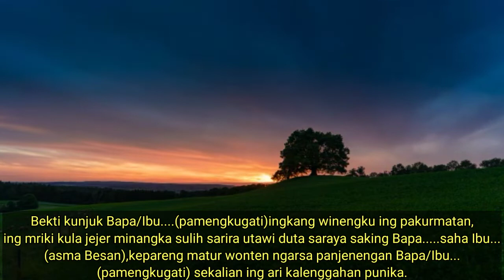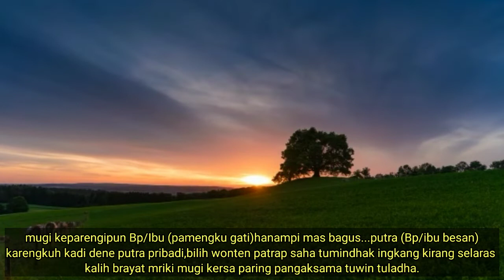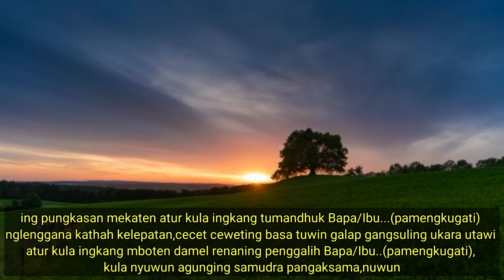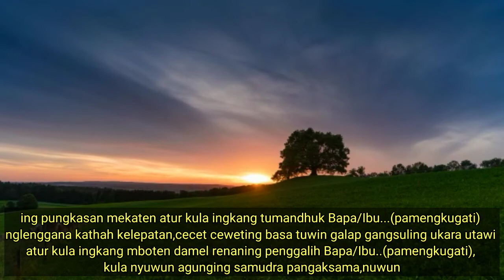Contoh Pidato Bahasa Jawa Pasrah Panampi/Serah Terima Pengantin Laki-laki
berikut saya sajikan contoh pidato bahasa jawa pasrah panampi /serah terima pengantin laki-laki kepada keluarga pengantin perempuan sebagai wujud pelestarian budaya,adat dan bahasa khususnya bahasa jawa kromo inggil sebagai keanekaragaman budaya adat dan bahasa yang ada di Indonesia karna sekarang generasi muda jawa sudah jarang menggunakan bahasa jawa khususnya bahasa jawa kromo inggil mereka lebih suka menggunakan bahasa nasional bahasa indonesia ayo generasi muda jawa lestarikan adat budaya dan bahasa jawa agar tidak punah,sebagai orang jawa saya berusaha untuk melestarikan sehingga membuat contoh pidato bahasa jawa kromo inggil pasrah panampi atau serah terima pengantin laki-laki sebagai wujud pelestarian bahasa jawa yang ada di Indonesia simak sampai tuntas videonya dan jangan lupa dukung channel saya terima kasih!